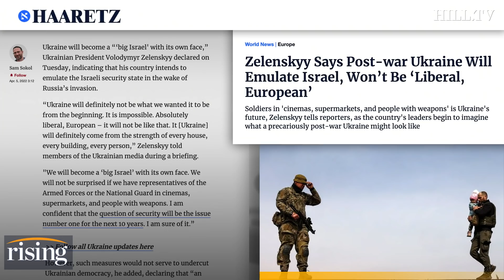Zelenksyy Says Ukraine The NEW ISRAEL, Plans MILITARY STATE Post-War: Katie Halper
Katie Halper reacts to President Zelensky's comments that he envisions post-war Ukraine that looks more like Israel than Switzerland.